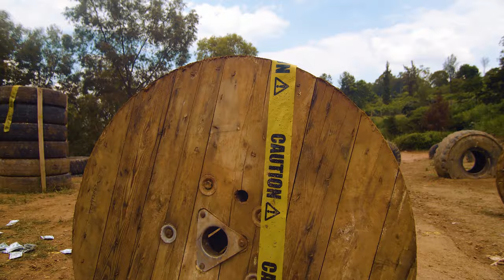Kazi - Is You Down (Feat. B-Threy)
20/20 VZN Presentation

Directed by Taher Visual & Easy Cuts & Kazi

Lyrics :

I used to slide on the streets then go slide in her sheets how ironic I’m coming up
Lust is a curse, it’s a drug like a pound of that dust to a junky it’s not enough
Last year I was just living in circles my mind doing twirls had me throwing up
Expecting way more than delivered, hysterical
Joke was on me had to story up
Man she badder than ever I really just met her
But I look familiar my face in the press
I’m not a millionaire yet, I’ve got a millions reasons to convince y’all my presence a blessing
The G-Class is sitting outside like it’s recess we ain’t playing no games or discussing
Big drip I’m soaking in yeah it’s disgusting
Deep end trying to float right above it
Seat bent doing a 100 in traffic
That V12 noise belongs in Jurassic
Imma speed right by things in the past tense yeh
I’m not here to live in the passenger
Business is booming, Upgraded the jeweller
No longer need to sell for low no more
She say she loves me I’m like “Oh you sure ?”
I think you love me cause this life’s secure

Aye, I’m just rolling up this dank
Pouring up with the gang
Load it up and bang
Now, is you down down down down for this ?
I’m slidin’ down with that thing
My dawg could make you famous
That 40 going make em sing now is you down
There ain’t no making claims
Money’s more of our language see we don’t speak in slang now is you down ?
Wowe uratinya pe
Y’all boys telling lies
Y’all boys be some lames so how you down ?